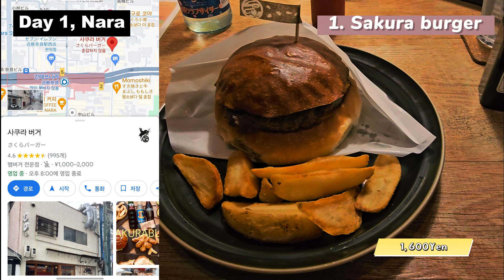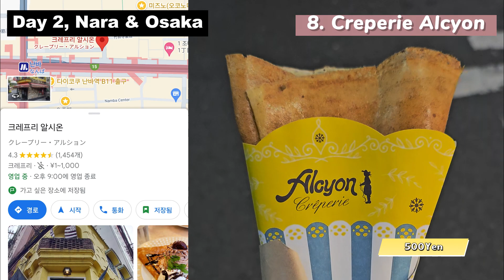Tasting Kansai : 4 Days, Countless Culinary Delights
1. Sakura burger in Nara
    (6 Higashimuki Kitamachi, Nara)

2. Moku Kintetsu Nara in Nara
    (5 Konishicho, Nara)

3. Hotel Château D'or breakfast in Nara
    (15 Higashimuki Kitamachi, Nara)

4. MaguroKoya in Nara
    (21-1 Higashimuki Kitamachi, Nara)

5. Matsuya udon in Osaka
    (13-1 Nanbasennichimae, Chuo Ward, Osaka)

6. Kuromon market in Osaka
    (2 Chome Nipponbashi, Chuo Ward, Osaka)

7. Kushikatsu fukuroya in Osaka
    (1 Chome-3-16 Abenosuji, Abeno Ward, Osaka)

8. Creperie Alcyon in Osaka
    (1 Chome-4-18 Namba, Chuo Ward, Osaka)

9. Men'ya in Osaka
    (3 Chome−1−1, Umeda, Kita Ward, Osaka)

10. Sabou Kinugi in Kyoto
    (Mataburi-66-4 Uji, Kyoto)

11. Loco chicken in Kyoto
    (253-1 Ichinocho,  Shimogyo Ward,  Kyoto)

12. Hotel Kuretakeso breakfast in Kyoto
    (79-2 Yoshinocho, Higashiyama Ward, Kyoto)

13. Issen Yoshoku in Kyoto
    (238 Gionmachi Kitagawa, Higashiyama Ward, Kyoto)

14. Sagano Croquette in Kyoto
    (3-56 Sagatenryuji Susukinobabacho, Ukyo Ward, Kyoto)

15. Pizzeria LUGARA in Kyoto
    (18‐25 Sagatenryuji Setogawacho, Ukyo Ward, Kyoto)

16. Daimaru department B1 food hall in Kyoto
    (79 Tachiuri Nishimachi,Shimogyo Ward,  Kyoto)

17. Sukiya at Kansai airport